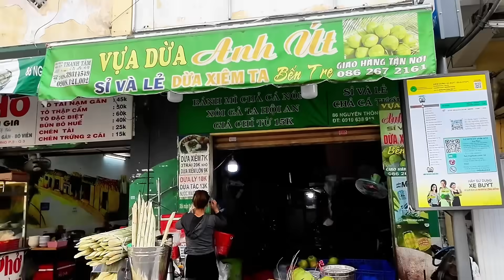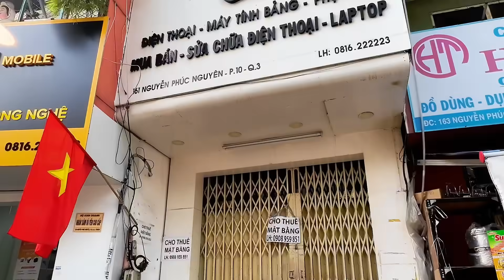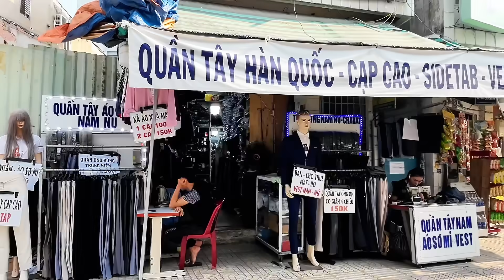Cảnh Buồn Công Nhân Ở Sài Gòn,Xuân Này Con Không Về,Kinh Doanh Cắt Giảm Nhân Viên,không Tiền Về quê